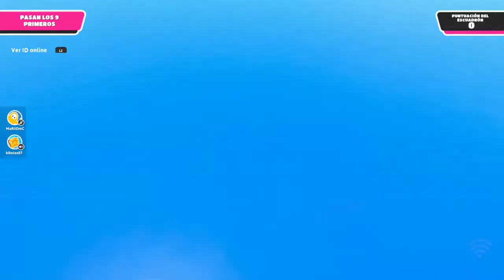BAILANDO BACHATA CON KIKE - FALL GUYS